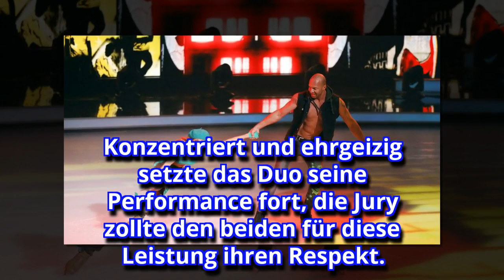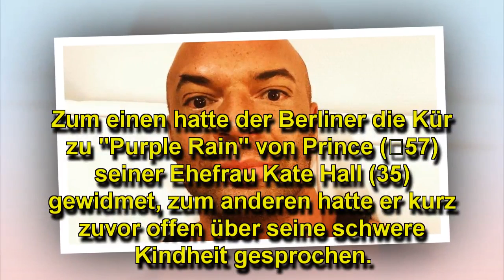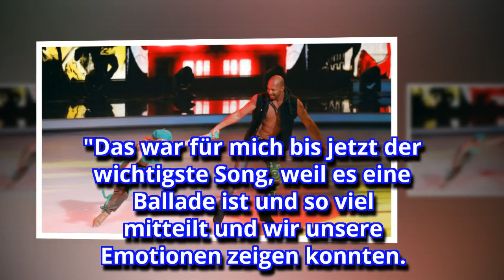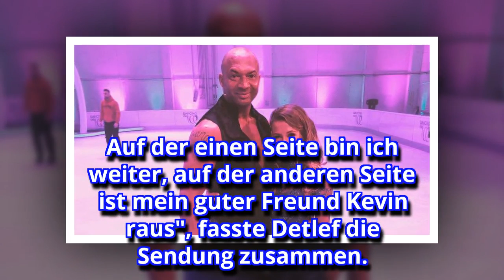Emotionen & Tränen: Detlef & Kats erste Worte nach TV-Sturz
Bei Dancing on Ice zeigt sich der sonst so toughe Choreograf Detlef D! Soost (48) von seiner emotionalen Seite. In der dritten Folge des Tanzformates sorgte er mit seiner Partnerin Kat Rybkowski für einen Schreckmoment, als er während der Kür auf die Eisfläche stürzte. Konzentriert und ehrgeizig setzte das Duo seine Performance fort, die Jury zollte den beiden für diese Leistung ihren Respekt. Trotz lobender Worte brachen die Dämme – auch im Promiflash-Interview kurz nach dem Ende der Sendung ko